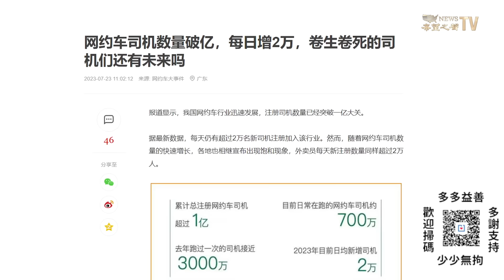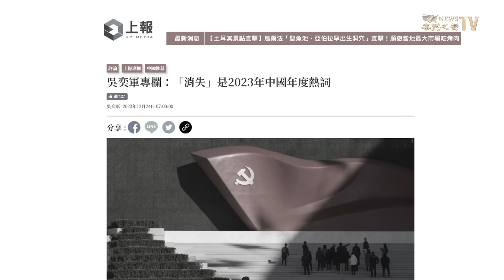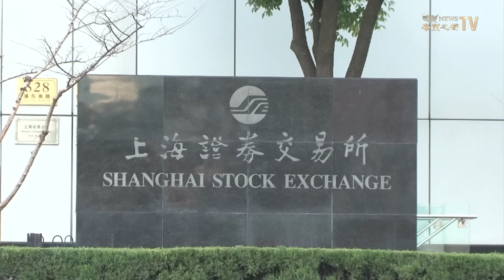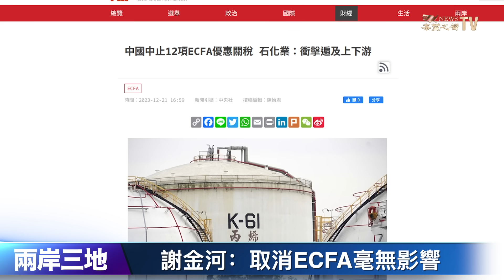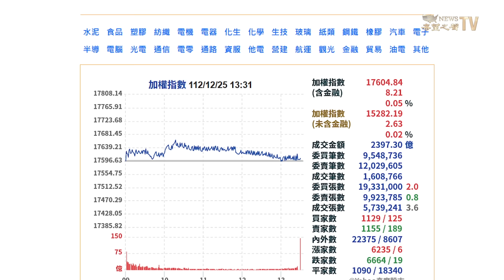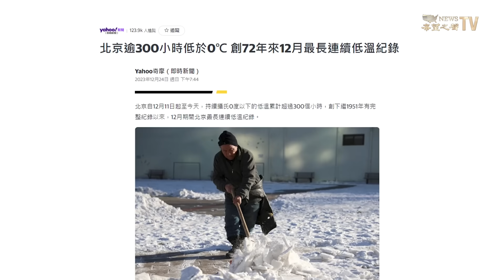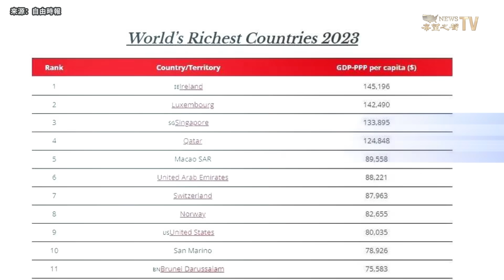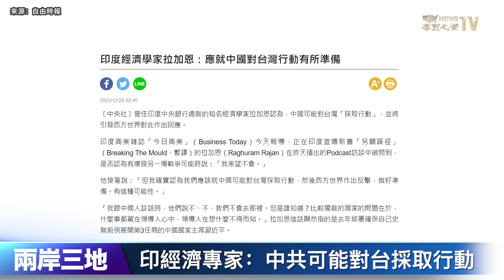學者展望2024：反叛事件隨時可能出現；謝金河：中方取消ECFA 對台灣民生毫無影響 主播：芬妮【兩岸三地】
內容提要：
00:56 學者展望2024：反叛事件隨時可能出現
05:55 謝金河：中方取消ECFA 對台灣民生毫無影響
08:00 日本轉讓武器給美國 專家談利弊
10:04 北京12月創72年來連續低溫紀錄
11:08 今年最富裕國家排名 台灣第14 中國第77名
12:41 前印度央行總裁：中共可能對台採取行動

2023年 中國 經歷失業海嘯，以及官場巨變。中共 黨魁 習近平 正在效仿斯大林一個作法。學者預告這將如何影響2024的中國。